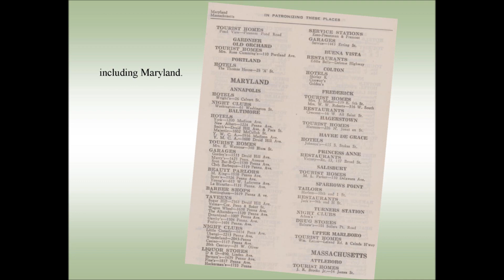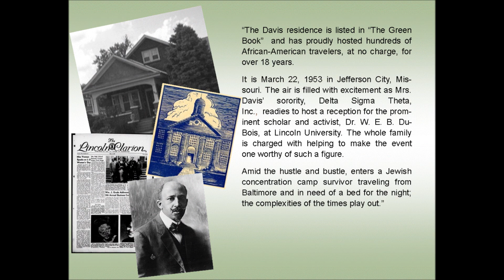Theatre Morgan presents The Green Book by Calvin Alexander Ramsey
April 4,  2019 at 7:30pm. Morgan State University in the Murphy Fine Arts Center. The stage reading of The Green Book is directed by Theatre Morgan Professor  Grant E. Harvey and opens for Theatre Morgan’s mainstage production of Janet Langhart Cohen’s Anne & Emmett.